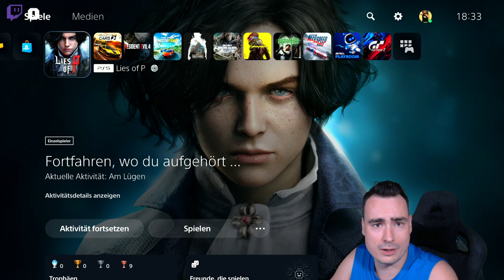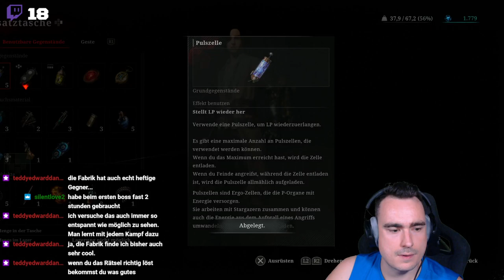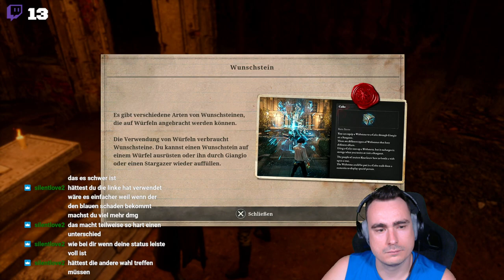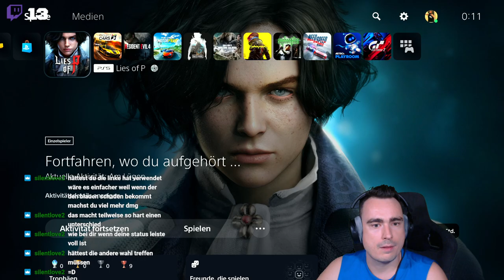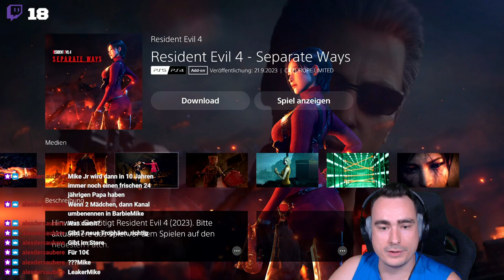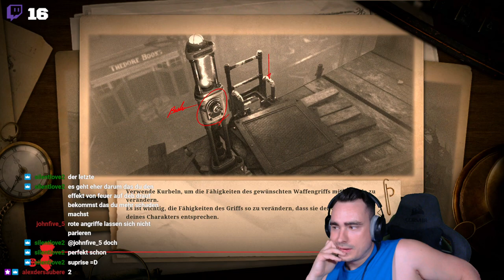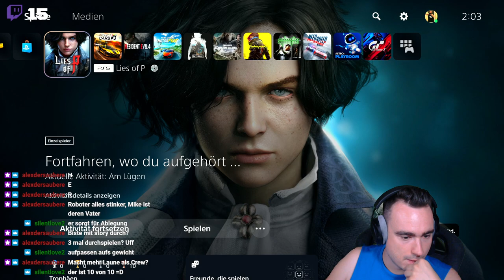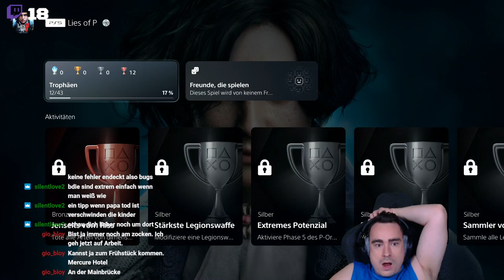Lies of P - PS5 | Die ersten Stunden waren der Hammer! | Mike goes PLATIN #1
Servus und willkommen zu meinem ersten Video von Lies of P auf der Playstation 5!
Wie immer wird meine Aufgabe das sammeln aller Trophäen sein und natürlich die 100%!!!